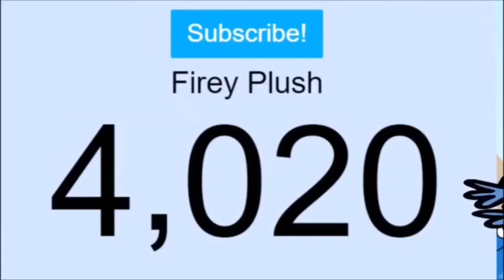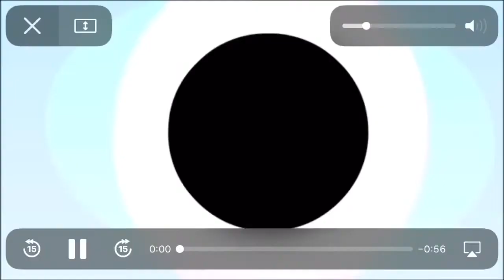BFB 13-10 but I HIT 4K SUBSCRIBERS!!! but everytime it restarts it speeds up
Basically the music doesn’t stop speeding up, so yeah. The End!